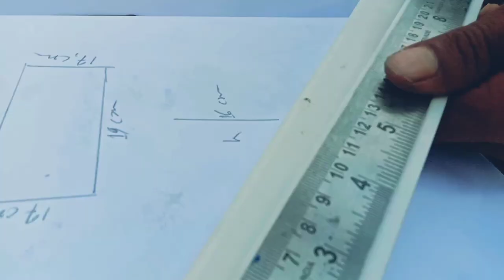How to make a Mini Power Loom//DC Motor//DIY project//Creative Narzary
we hope you will get some idea about  how to make Power Loom after watching this video..